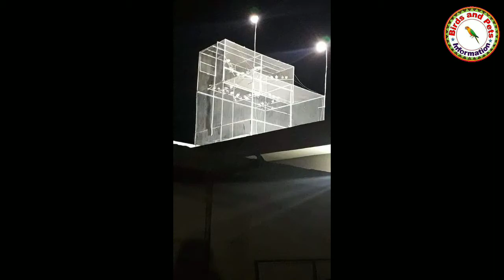High Flyer Pegions Chat Setup - Jaal Setup -Diffrent Design For Pigion Lover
Checkout our latest video-Our Mostly Videos Related to Bird And Pets Information And Also About The Shops Of the Birds And Pets Which is Nearby You-In Our Channale You Can Get The Information About The Medicn Of All Diasses Of Birds And Pets-For Newly And Update Videos Plz Keep Tune And Subscribe Our Channle.Whish Is Birds And Pets Info.